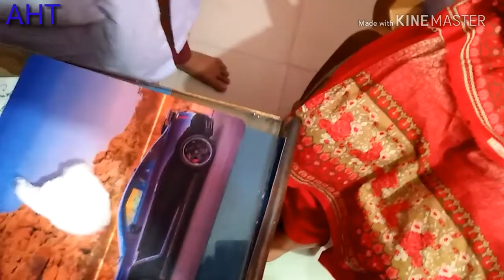How To Do An Blood Collection.